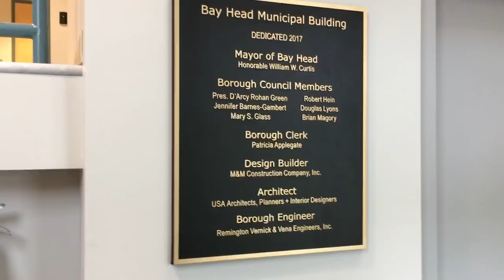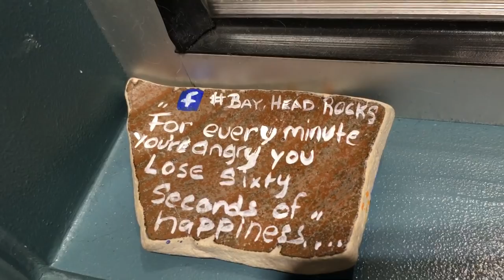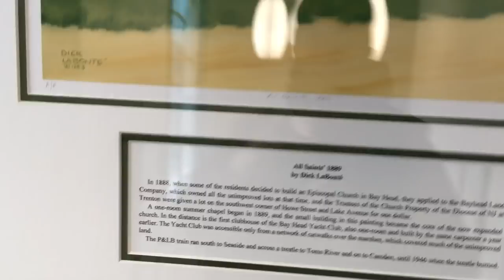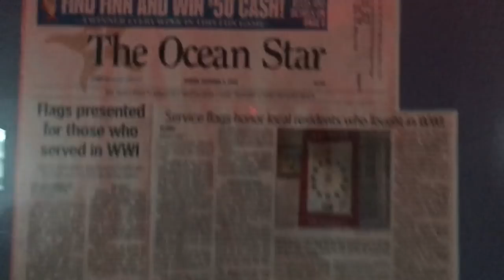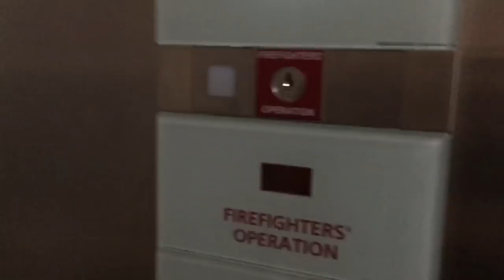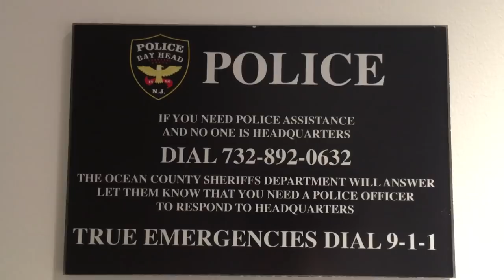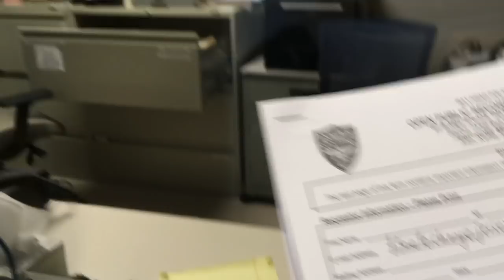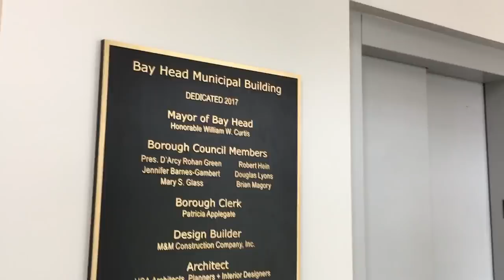Bay Head, NJ Municipal Building and Police Department (Ad Friendly) 5-13-19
Thank you for supporting Independent Media and keeping me on the road.

This video is for educational and training purposes and/or contains news worthy content meant to educate and inform the viewer.

This video is subject to copyright owned by the ASK NJ Media Co. and Time to Change- Jersey Style. Any reproduction or republication of all or part of this video is expressly prohibited unless ASK NJ Media Co. and Time to Change- Jersey Style have explicitly granted its prior written consent. All other rights reserved.

Bay Head, NJ Municipal Building and Police Department